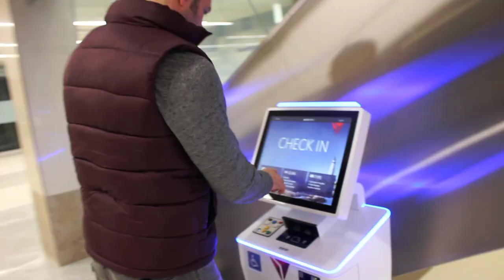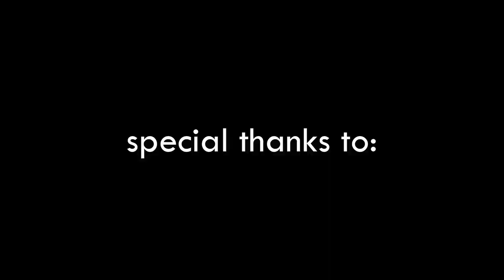A TRIBUTE TO MY DAD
On the two year anniversary of my Dad’s loss to cancer, I spent time with my daughters and put some thoughts together on video.